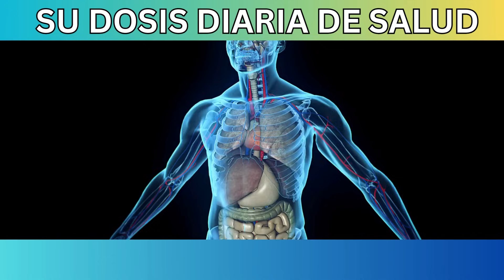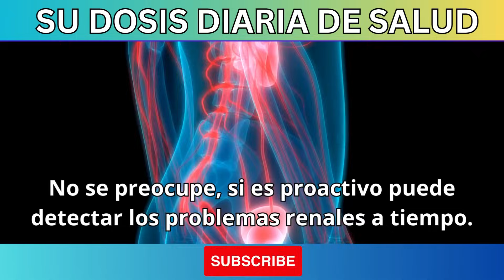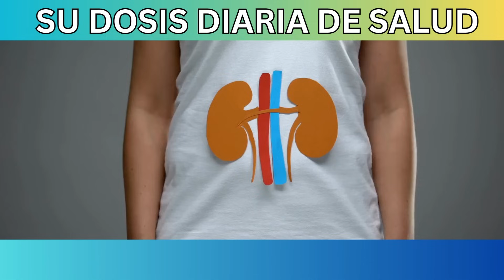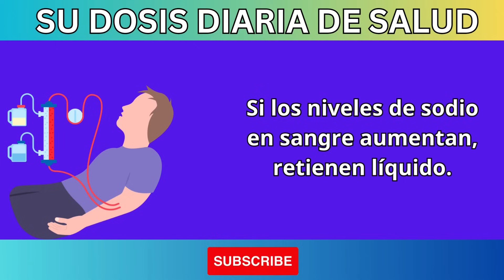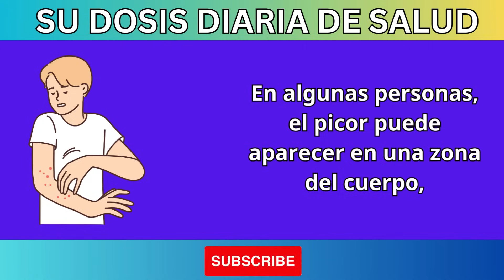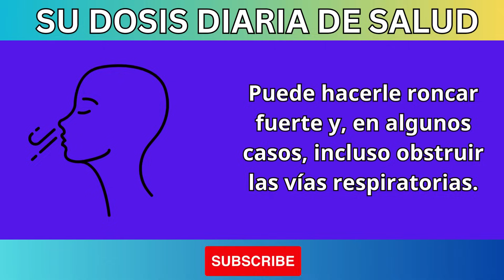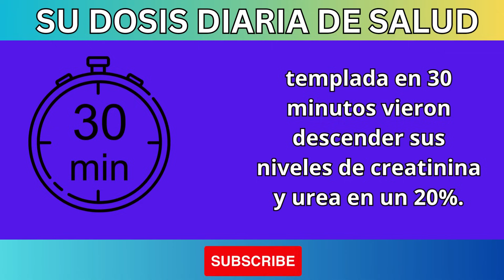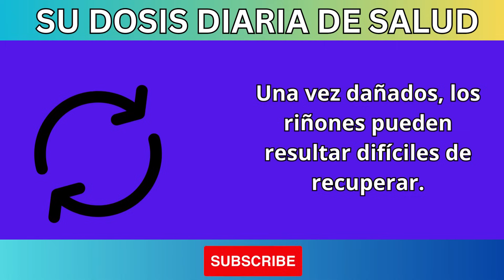8 SEÑALES EXTRAÑAS DE QUE TUS RIÑONES PIDEN AYUDA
¡Descubre las 8 señales extrañas de que tus riñones piden ayuda en este video informativo! Los riñones son vitales para nuestra salud, pero a menudo ignoramos las señales de advertencia que nos envían. Aprende a reconocer estos síntomas y a cuidar de tus riñones para prevenir problemas de salud graves.

En este video, abordaremos:

Síntomas inesperados que podrían indicar problemas renales.
Consejos para mantener la salud de tus riñones.
La importancia de consultar a un profesional de la salud.